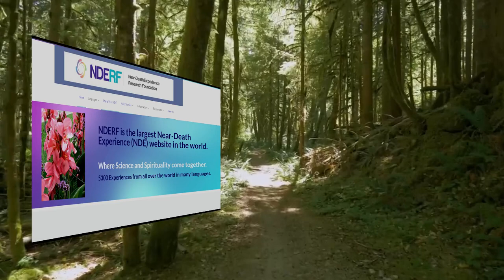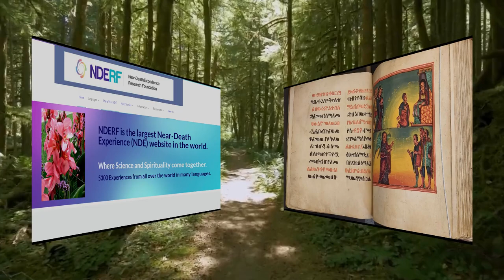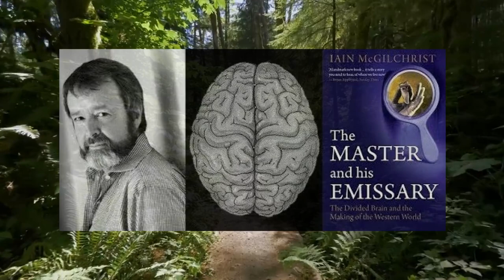Bridging Paradigms—Plato and Aristotle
What is the phenomenology of human consciousness? While science is still working towards a comprehensive explanation, the topic is undeniably worthy of inquiry. This is where philosophy must play a role, maintaining its traditional relationship with science. Philosophy attempts to understand why consciousness behaves as it does—transcending from this reality to another and perhaps even returning, a phenomenon described in quantum mechanics.